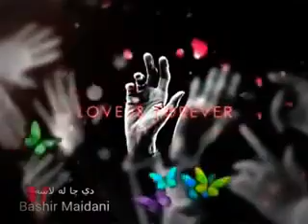love this Tune ❤️